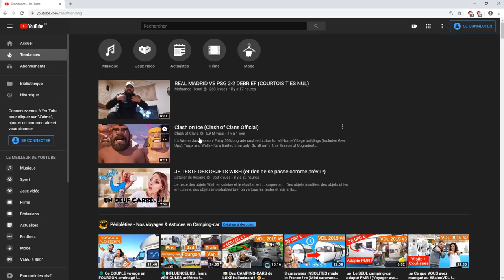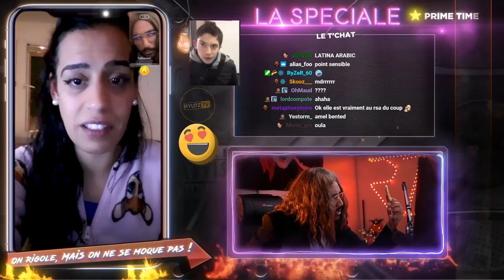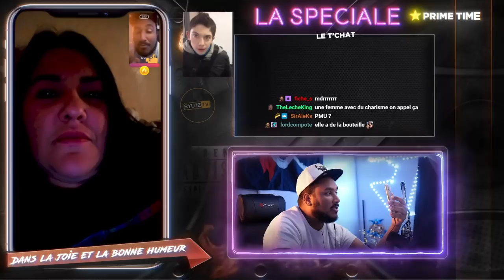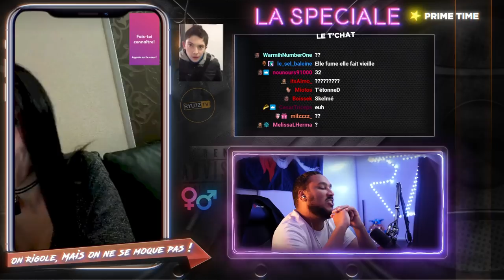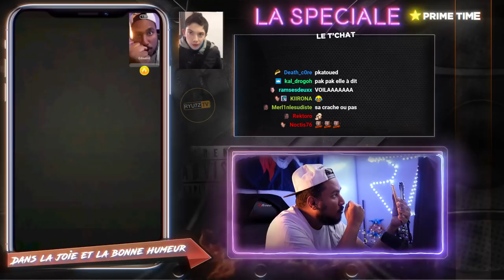GROSSE EMBROUILLE AVEC MES VOISINS 🤬🤬